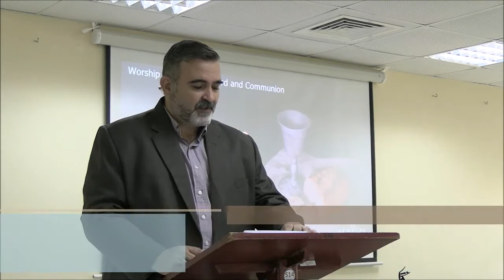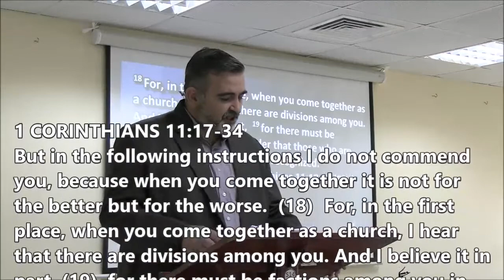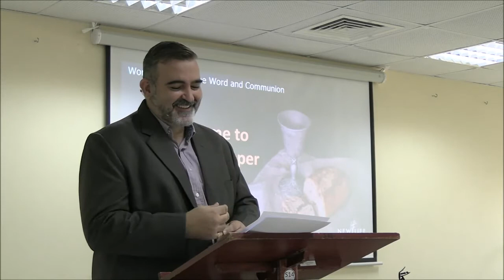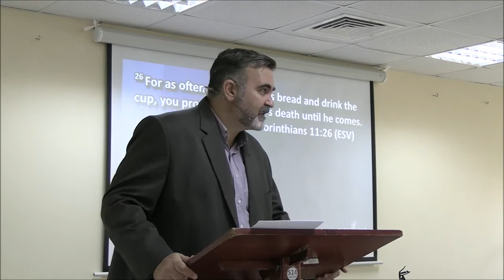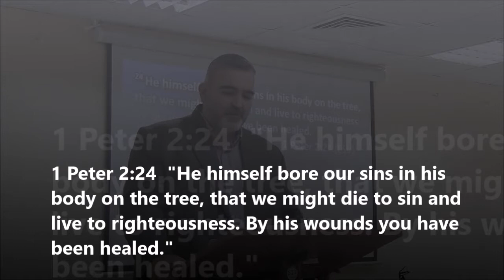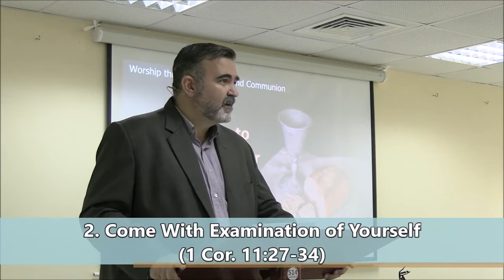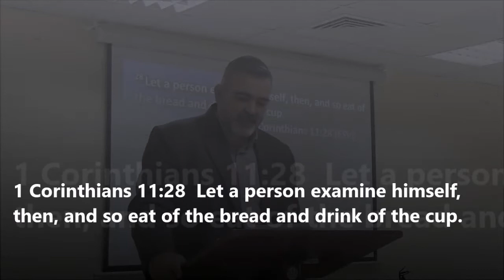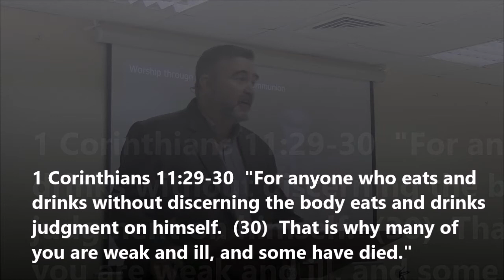How to Come to the Lord's Supper (part 2) - 1 Cor. 11: 23-34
The apostle Paul established the sacraments of baptism and the Lord’s Supper in the church at Corinth when he planted it. The apostle Paul also affirmed the Lord’s Supper as a non-negotiable act of obedience to the Lord for all believers.

OUTLINE
1. Come Often (and Together) - (1 Cor. 11:25-26).
2. Come With Love For Others - (1 Cor. 11:17-22, 33-34)
3. Come With Remembrance of the Lord (1 Cor. 11:23-26)
4. Come With Examination of Yourself (1 Cor. 11:27-34)

In the Lord’s Supper, Jesus left us a picture of Himself for us to remember Him by. We should pause and look at it often. When we do, it should remind us of His great love for us as shown supremely on the cross. It should fill our hearts with the desire to see Him when He comes again. It should make us look to ourselves to ask, “Is there anything in my life that needs to be dealt with before I meet my Bridegroom face to face?” It should touch our hearts and make us say, “Thank God for what He has given us in Christ!” The Lord’s Supper is a time to remember our beloved Saviour.